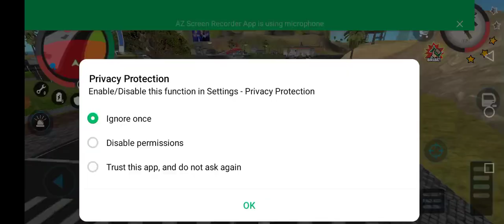police_car🚔🐦🦅☢️👈🏻 Main_Tota Motu_Patlu Hathi cat_tractor M_Ali 👉subscribe👍🏻🛩$ Chhota_Bheem xxx